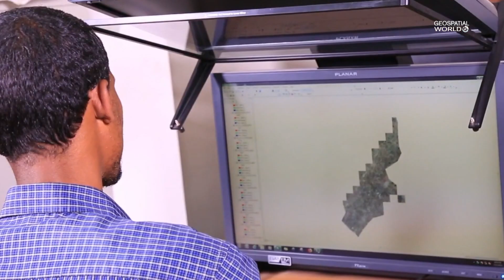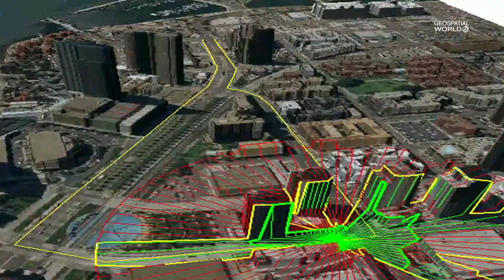Enabling Public Policy & Infrastructure – Ethiopian Geospatial Information Institute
Ethiopian Geospatial Information Institute formerly, known as the Ethiopian Mapping Agency, underwent a structural reform in 2018, to bring all spatial information in the country under its wing in keeping with its vision to support the growth and transformation agenda of the country by providing quality geospatial information to stakeholders. Quick on its foot, the agency has started working with international experts to build its technical capacity, especially in producing large-scale maps in digital medium. Its mission to establish a 24×7 geoportal to make country’s geo data open and free is also commendable.